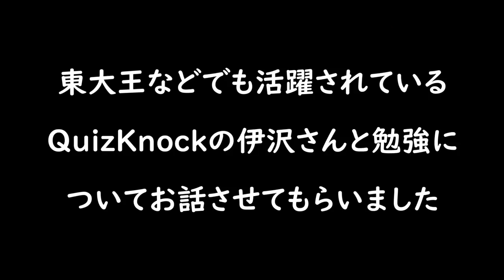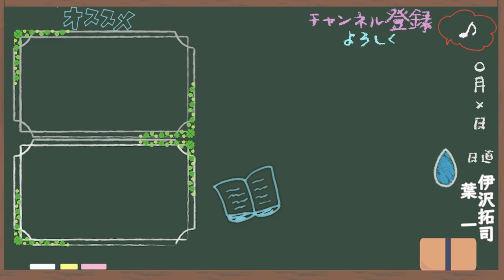伊沢さんと勉強トーク～夏休み頑張ろうぜ～【葉一×QuizKnock】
夏休み、良いスタートを切って欲しいな。
その為には何ができるかな。
今年の初めにそんなことを考えていて、思いついたのがユーザーの子が望んでる人とのコラボでした。

そんな中実現したのがこのコラボです。

伊沢さんは想像以上に“良い男”でした。
“良い男”というと安く聞こえるかもしれないですが、
中身も外見もとても素敵な男です。
想像以上でした。

さてさて、少し長い動画ですが最後まで見てくれた方ありがとうございました。
この16分でみんなの人生が大きく変わるとは思ってません。
40日間の夏休みがやる気にみなぎるきっかけになるとも思ってません。
でも、今日明日くらいの頑張ろうには繋がると信じています。

いっちょやってやろうぜ。

あっ、ほぼノーカットの対談の様子はサブちゃんにあげたので興味があれば是非。長いけどね。

対談ロングバージョン→

‹使用音源›
「甘茶の音楽工房」